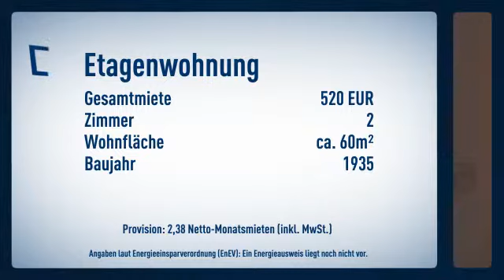Gemütliche 2 Zi.Wohnung in zentraler Wohnlage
Objektnr.: 1759
Informationen zum Energieausweis:
Baujahr: 1935